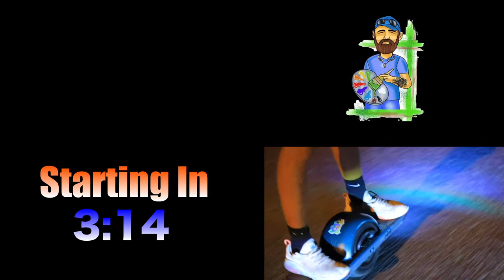Paintings by Justin Live Stream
Titanium white
Prussian blue
Ivory black
Burnt umber
Sap green
Cad yellow
Cad red
Yellow ochre
Alizarin crimson

Facebook.com/paintingsbyjustinwozniak

Instagram.com/paintingsbyjustinwozniak